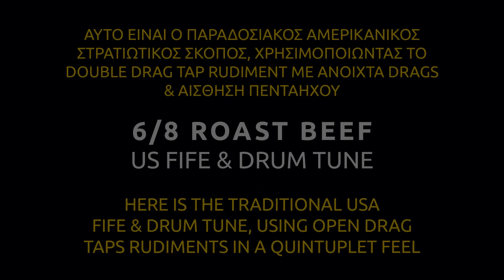The Baiduska Call! Η USA Rudimental Παράδοση Συναντά την Ελληνική Παραδοσιακή Μουσική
The Baiduska Call! Πως μπορεί να συναντήσει μουσικά η Αμερικάνικη rudimental παράδοση την Ελληνική; Πως το Double Drag Tap σε αίσθηση πεντάηχου από τα 6/8 μπορεί να χωρέσει σε ένα κομμάτι 5/8;

Το Roast Beef of Old England είναι ένα fife and drum κομμάτι που παιζόταν από τους μουσικούς στο στρατόπεδο ή στο πεδίο για να σημάνει την ώρα του δείπνου (εξού και η εναλλακτική ονομασία Dinner Call). Το συναντάμε συνήθως σε γραφή 6/8 και κυρίαρχο ρόλο παίζει το Double Drag Tap rudiment, το οποίο αποδίδεται απλωμένο, με ανοιχτά drags, ώστε να δίνει την αίσθηση του πεντάηχου.

Πήρα λοιπόν ακριβώς το ίδιο κείμενο του ταμπούρου και το έβαλα πάνω στην δική μας μπαϊντούσκα. Perfect match!

Το playalong του Roast Beef είναι από το βιβλίο του Claus Hessler, η μπαιντούσκα από το CD του Χρόνη Αηδονίδη "Τραγούδια του Μάη και της Άνοιξης".

How can USA Traditional Fife & Drumming meet Greek Traditional odd meter music? How can Double Drag Tap rudiments in a quintuplet feel in 6/8 can fit to a 5/8 tune?

Well, here it is! I am taking the snare part of Roast Beef and apply it on our "Baiduska", a traditional 5/8 tune from Thrace, a north-eastern area of Greece.

The fife playalong and snare version of Roast Beef is from Claus Hessler's book "Camp Duty Update" and the Baiduska playalong from a Chronis Aidonidis CD publication.